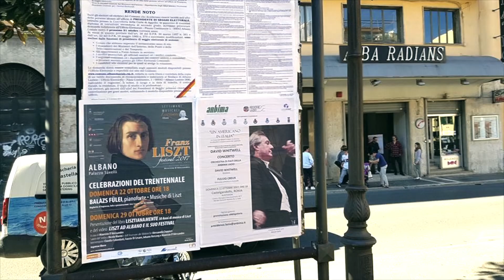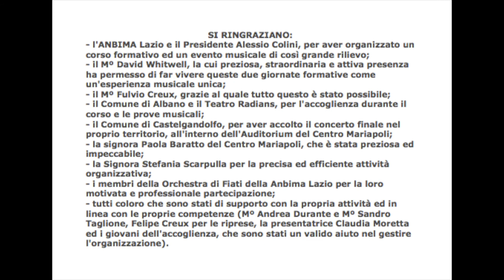David Whitwell JUBILAUM! Ouverture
ORCHESTRA DI FIATI DELLA ANBIMA LAZIO
David Whitwell - Direttore
(dall'evento "Un americano in Italia, organizzato dalla ANBIMA Lazio)
Auditorium del Centro Mariapoli Internazionale (SCV)
Castelgandolfo, 22 ottobre 2017)
(Video a cura di Felipe Creux - Audio da telefonino)